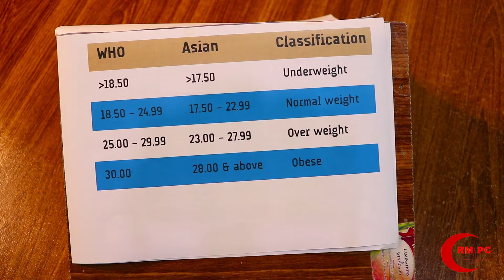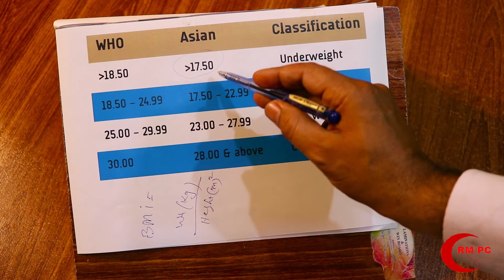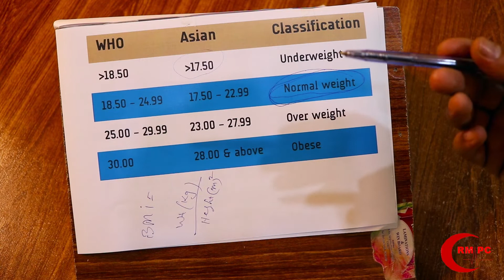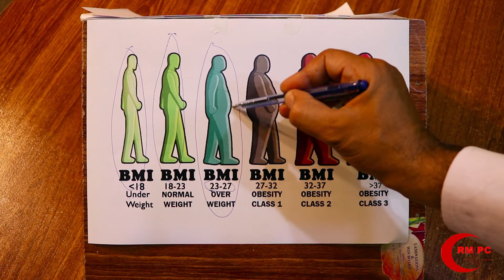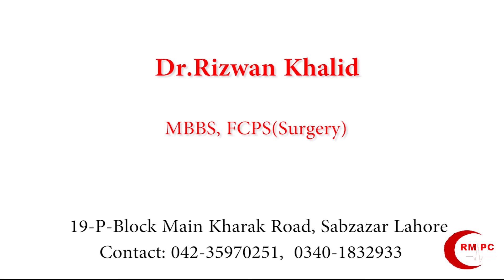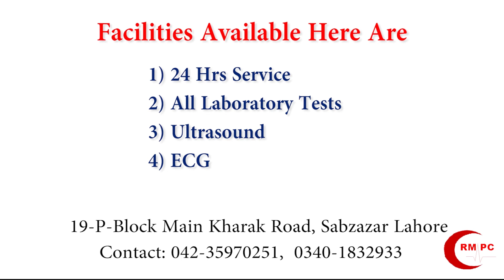Asses Your Obesity | Raheem Mubarak Polyclinic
Obesity and its complications:This video is presented by Dr. Abbas.(CEO)Rheem Mubarak poly Clinic(RMPC) on behalf of RMPC.
In this video I tried to explain about assessment of obesity,under weight,normal,over weight,obese and morbid obesity

Obesity is a medical condition in which excess body fat has accumulated to the extent that it may have an adverse effect on health. It is defined by body mass index (BMI) and further evaluated in terms of fat distribution via the waist–hip ratio and total cardiovascular risk factors.

Overview
Obesity is a complex disease involving an excessive amount of body fat. Obesity isn't just a cosmetic concern. It is a medical problem that increases your risk of other diseases and health problems, such as heart disease, diabetes, high blood pressure and certain cancers.

There are many reasons why some people have difficulty avoiding obesity. Usually, obesity results from a combination of inherited factors, combined with the environment and personal diet and exercise choices.

The good news is that even modest weight loss can improve or prevent the health problems associated with obesity. Dietary changes, increased physical activity and behavior changes can help you lose weight. Prescription medications and weight-loss procedures are additional options for treating obesity.

Prevention
Whether you're at risk of obesity, currently overweight or at a healthy weight, you can take steps to prevent unhealthy weight gain and related health problems. Not surprisingly, the steps to prevent weight gain are the same as the steps to lose weight: daily exercise, a healthy diet, and a long-term commitment to watch what you eat and drink.